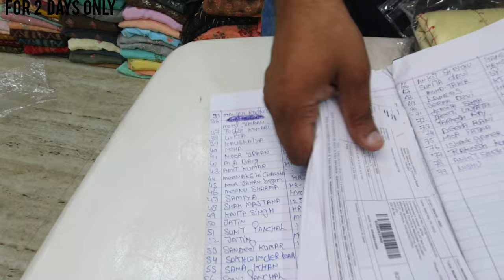50%off पहली बार सारे सूट आधे दाम पर सिर्फ 2 दिन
महासेल  पहली  नजर  में  पसंद  आने  वाले  सूट, अब  सस्ते  में  लूट   सस्ते  से  भी  सस्ते   2 दिन
for video
1-Treasure
2- intro
3
4
5
7
Video Related search word
Jain creation suit
mahamaya textiles suit
subhi collection suit
Sushma collection suit
aman embroidery suit
v Sanar suit
suitsleevsdesign
h\\u0026m
H\\u0026M plus
Ordered_from_home
heavy work
4793/5000
h\u0026m,H\u0026M
h\u0026m,H\u0026M plus
ANIL BHAI CHANDNI CHOWK
1131 MAIN ROAD KUCHA NATWA
NEAR TOWN HALL
CHANDANI CHOWK, NEW DELHI,110006
Sequence for video
1- Treasure
2- intro
3
4
5
6
7
Cotton Suit fancy punjabi Hello friends!
BOLLYW0OD EXPORT COLLECTION |
RICHLOOK
TRENDY 2022 These all are delicately
handcrafted for
If you are new to our channel please don't
forget to LIKE
icon.
for video
1-Treasure
2- intro
3
4
5
7
Jain creation suit
mahamaya textiles suit
subhi collection suit
Sushma collection suit
aman embroidery suit
v Sanar suit